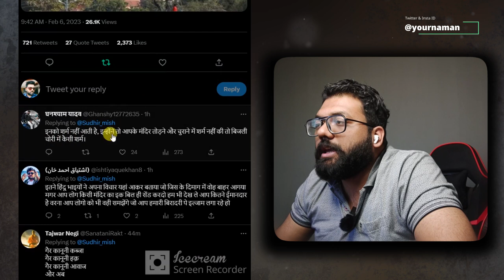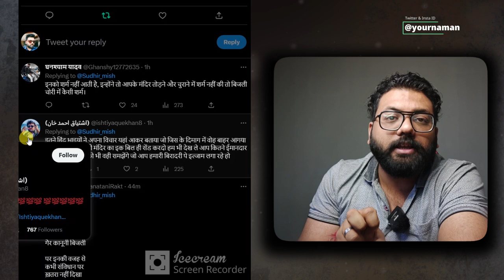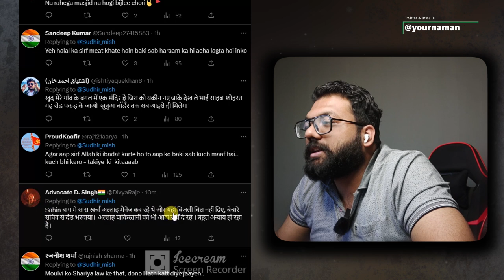Electricity Department Cut Off The Light Of Shahi Idgah Mosque Action Taken After Complaint From..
Electricity Department Cut Off The Light Of Shahi Idgah Mosque Action Taken After Complaint From Cm Yogi

Stay Blessed